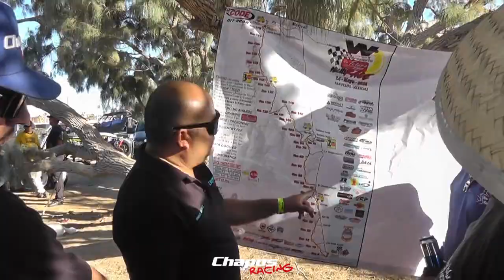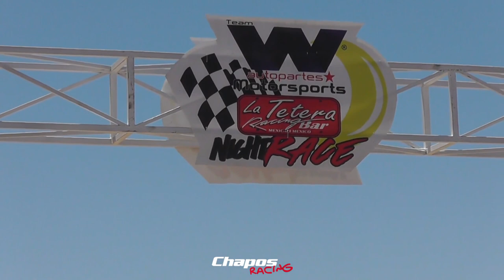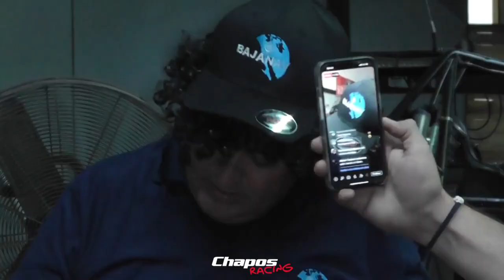Chapos Night Race 2022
Code off road San Felipe/Mexicali 2da Fecha